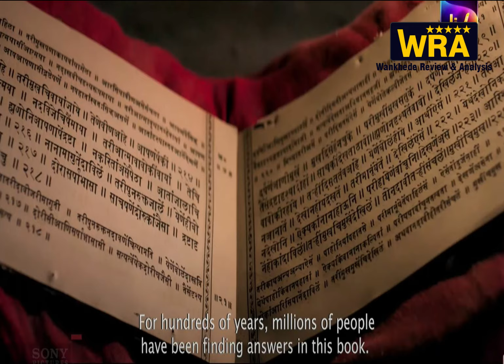DITHEE Review and Analysis | 9 Reasons to watch | Marathi Social Drama Movie | SonyLiv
DITHEE is an enlightening Marathi Social Drama Feature Film directed by late Sumitra Bhave which questions the realms of pain and its zenith. Spiritual and cinematic, it captures your senses with its innate philosophy, the intensity in performances by an ensemble cast and the quest of an enigmatic journey called life !